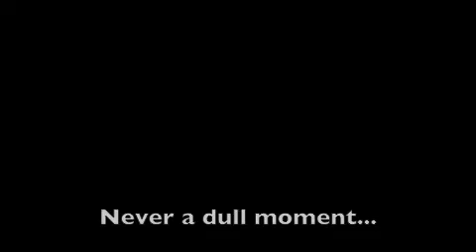Family Adventure 2012 - Raccoon Mountain Caverns!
Hands and knees, intimate tour of Raccoon Mountain Caverns in Chattanooga, Tennessee! It was a blast!